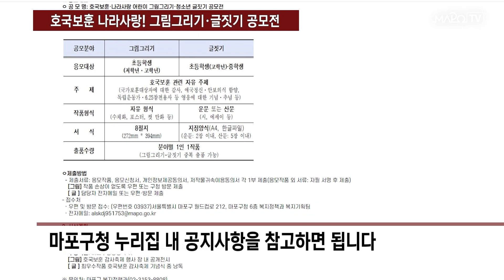호국보훈 나라사랑! 그림그리기·글짓기 공모전 / 4월 3일